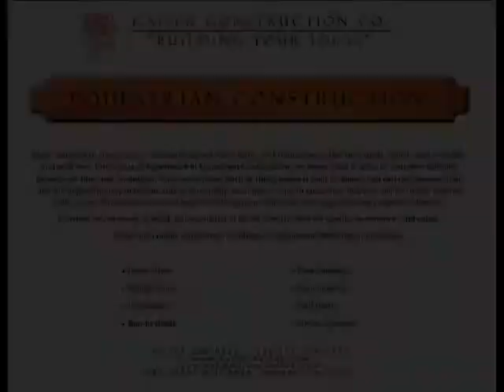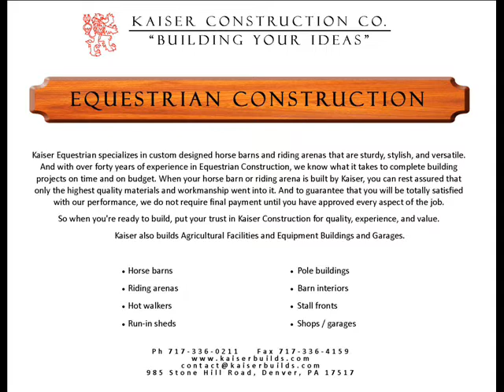Equestrian Movie.wmv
Kaiser Equestrian specializes in custom designed horse barns and riding arenas that are sturdy, stylish, and versatile. And with over forty years of experience in Equestrian Construction, we know what it takes to complete building projects on time and on budget. When your horse barn or riding arena is built by Kaiser, you can rest assured that only the highest quality materials and workmanship went into it. And to guarantee that you will be totally satisfied with our performance, we do not require final payment until you have approved every aspect of the job.

So when you're ready to build, put your trust in Kaiser Construction for quality, experience, and value.

Kaiser also builds Agricultural Facilities and Equipment Buildings and Garages.